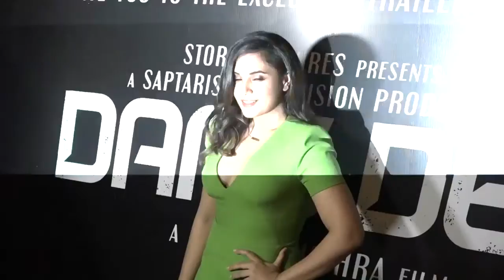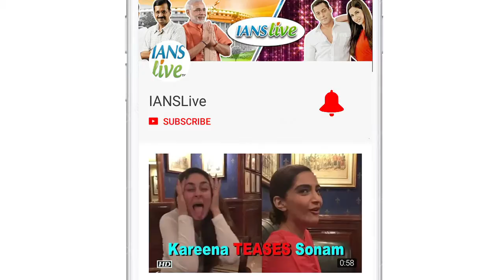Richa to pose in 12 avatars for Shakeela calendar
Actress Richa Chadha features in 12 different avatars, striking poses inspired by posters of pulp movies from the 1990s, in a calendar meant to promote her upcoming film "Shakeela".